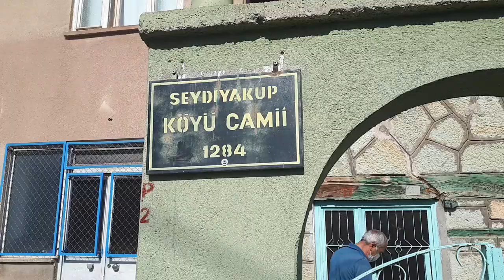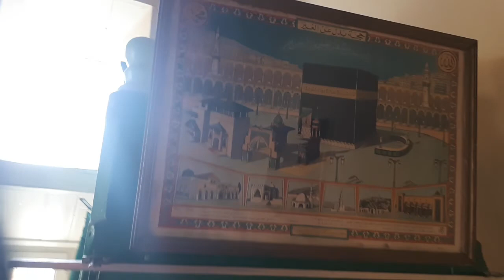BAYBURT SEYDİYAKUP KÖYÜ ESKİ CAMİİ